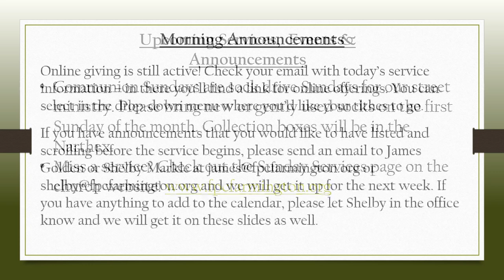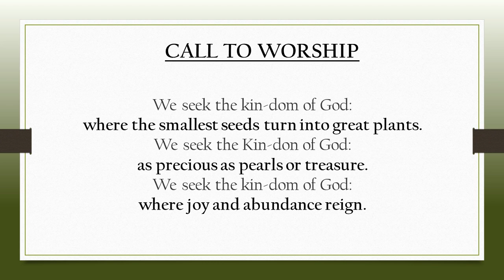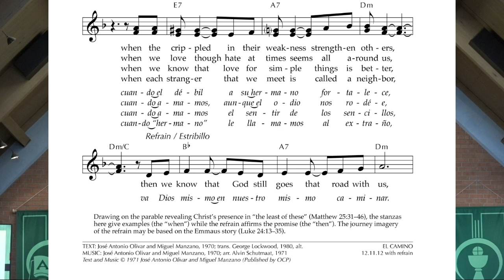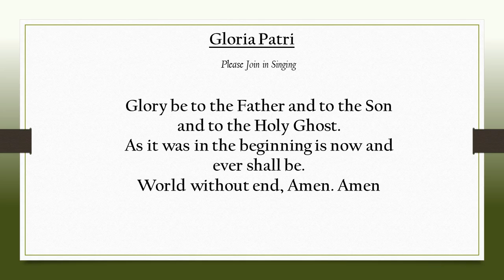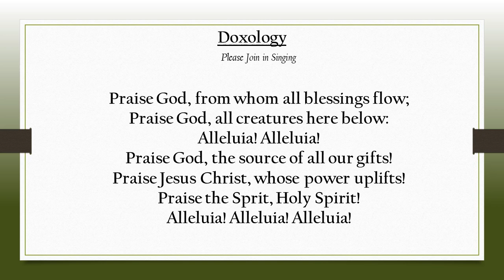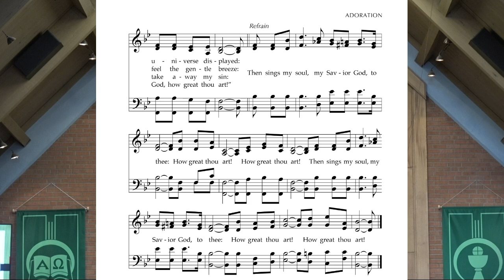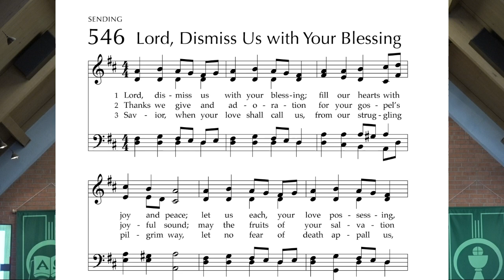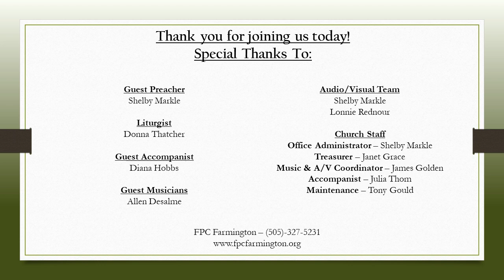Sunday Service | July 30, 2023